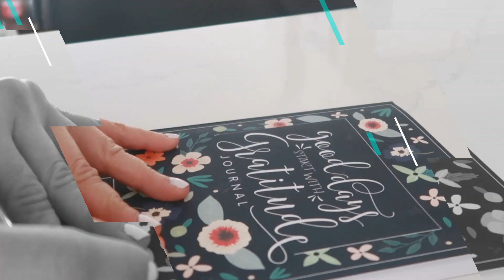HOW TO OPTIMIZE YOUR 5AM TO CHANGE YOUR LIFE AND BE YOUR BEST SELF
Have you been considering waking up at 5am, but find it extremely hard? In this week's video, I share tips on how to optimize your 5am, all the benefits and what to focus on to start your day with intention, creation and power. After watching this video, I bet you will want to make this a habit you want to start doing right away.

Click on the video if you want to learn how to optimize your 5am routine and how this powerful habit has changed my life forever!

Equipment Used:
Neewer Camera Photo Video Lightning Kit
Travel Tripod

Thanks for checking out my channel -  I'm Jeanne Agius, your Self-Care Coach & certified Holistic Health and Wellness Coach.

I am owner of Self-care Journey and I help busy new moms who are overwhelmed with the demands of balancing corporate life with motherhood to overcome the day to day challenge of feeling motivated and committed to working out, eating well and having a positive mindset so they can feel energetic, confident, present and live a life with less guilt.

I have 2 under 3 yrs old, happily married, fitness addict, personal development junkie, social butterfly and lover of life and I can't wait to share my self-care journey with you.

Jeanne Agius, Health & Wellness Coach